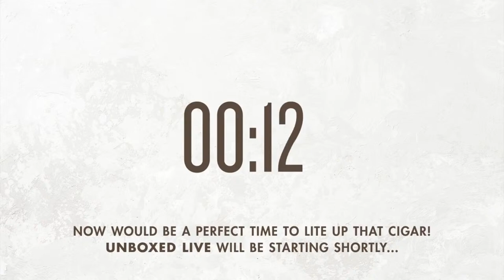Top 5 Cigars of 2020 | Unboxed Live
In the beginning of the live we talk about the Black History Month Scholarship Recipient with Privada Cigar Club.

Mr. Q, tell us how he told the recipient that they just got a $10K scholarship and their reaction.

Then we will dive in to our Top cigars of 2020
Top 25 Cigars of 2020: does the list even matter?
Is the list accurate?
What top 5 cigars made your list (no criteria, any cigar that you said WOW to in 2020!)